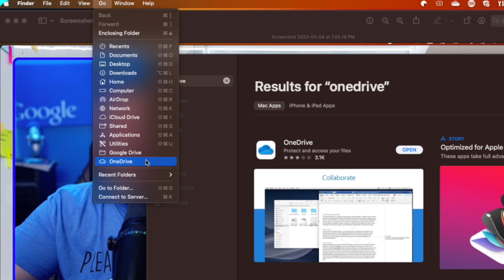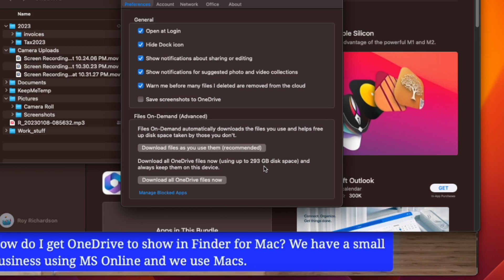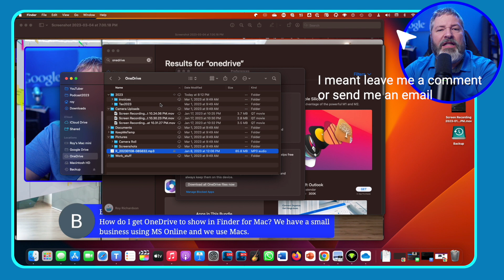OneDrive On Mac using Finder (For Brian and others)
So when @ColterReed and I talked about Organizing Your Digital Live one night, there was a chat from Brian who wanted to know how to show OneDrive in Finder. I am not 100% sure I understood the question in hindsight but I promised I would do a video about it. Hopefully Brian and others, I showed enough tips and tricks to cover the issue you were having.

Anything you give will be "poured" into this channel for equipment upgrades and tech to make it better.

Or Facebook (if the algorithm will let you haha)

Use my link and get a free month of their service.

Running a Mac and you want to use the best streaming software available? So good Windows users are envious...
🎬 Ecamm Live 🎬 is the best streaming software available but it only works on Macs. Click this link and try it out.

And the best image editing program? Canva. I use Canva all of my thumbnails and channel art.